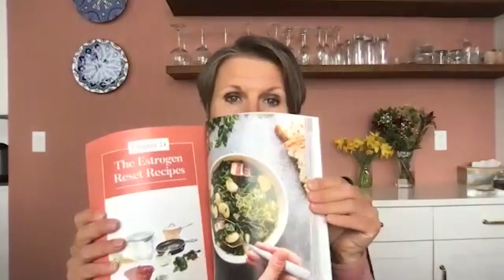235 : Overcoming Estrogen Dominance When Your Body Betrays You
People who undergo painful and traumatic experiences tend to suffer from chronic stress. Cortisol, a primary stress hormone, increases as a result. The higher amounts of this hormone in the body cause a drop in the levels of progesterone, a female hormone that is crucial for the regulation of ovulation and menstruation. When this happens, estrogen dominance occurs, bringing with it a myriad of symptoms, including lumpy and fibrocystic breasts, period problems, thyroid nodules, weight gain, and hot flashes.
In today’s episode of From Betrayal to Breakthrough, Integrative hormone and nutrition expert Magdalena Wszelaki shares with us some excellent ways on how she was able to restore her hormonal balance, so like her, we can also look, feel, and live better.